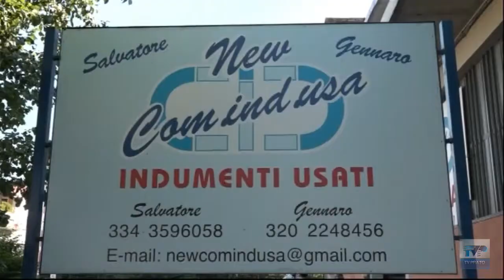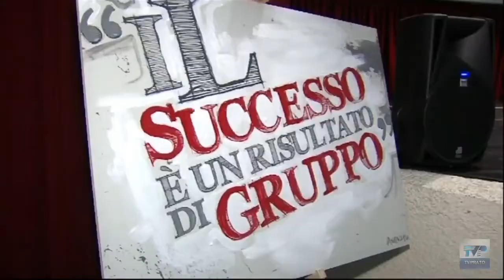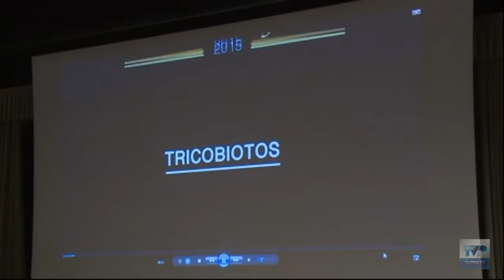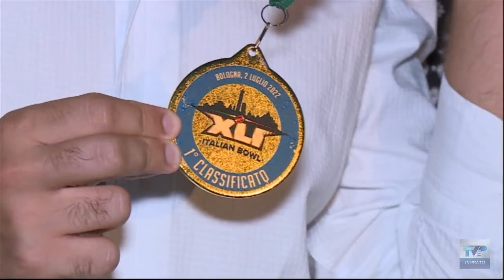Telegiornale del giorno del 03/08/22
Ecco il sommario:
➤ Il Consorzio Corertex chiede campagne di comunicazione sul corretto conferimento di abiti usati per aumentarne il riciclo
➤ La Tricobiotos di Vaiano cede il 90% delle quote ad una grossa azienda italiana del settore
➤ I giardini di Narnali e via Capponi alla Pietà si rifanno il look. Conclusi i lavori costati 95.000 euro
➤ Tre pratesi vincono il campionato italiano di football americano con i Guelfi di Firenze